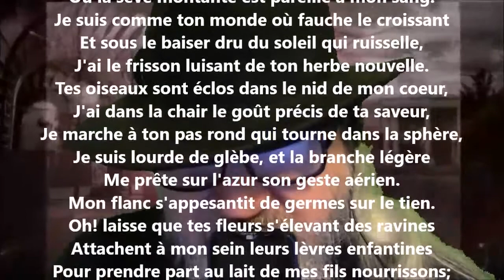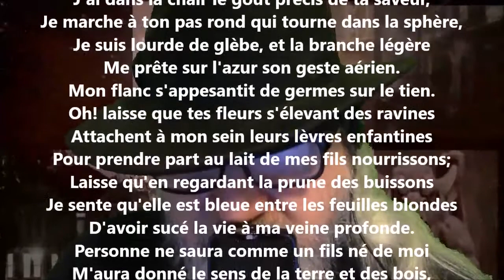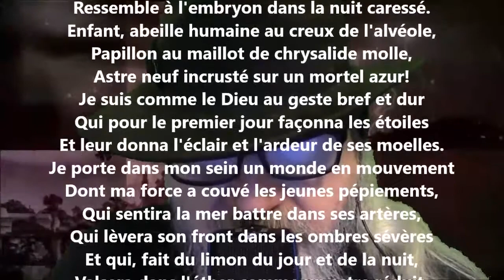Nature, laisse-moi me mêler à ta fange - Cécile Sauvage lu par Yvon Jean